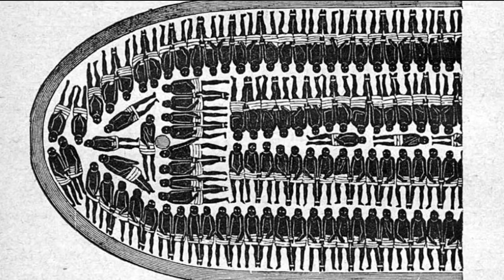Iles vierges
Découvrez les Iles Vierges dans la Caraïbe !